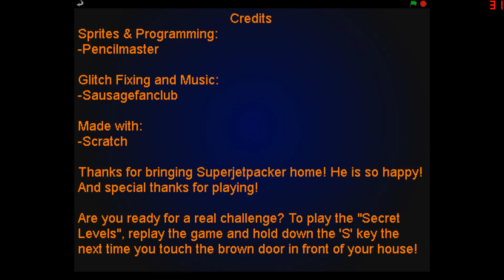Lets Play SUPERJETPACKER+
Link to the site were you can download video game themes

Link to Super JetPacker +